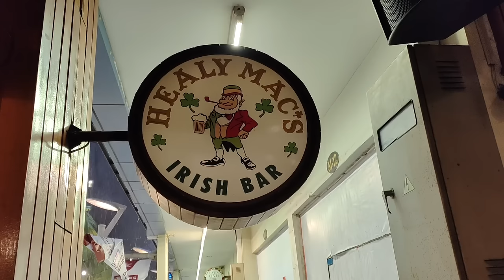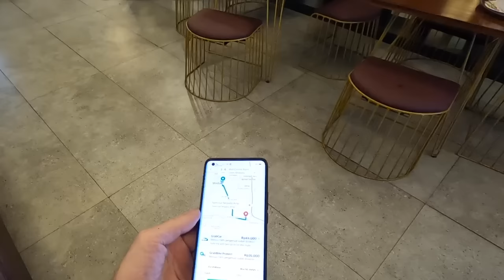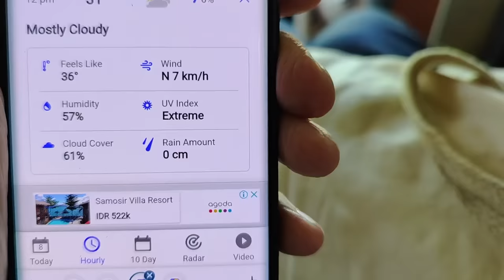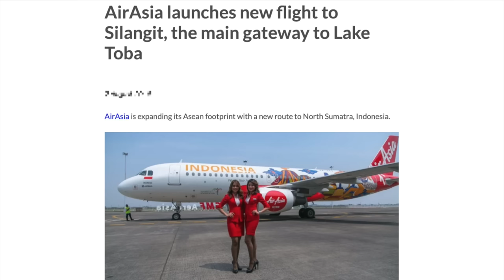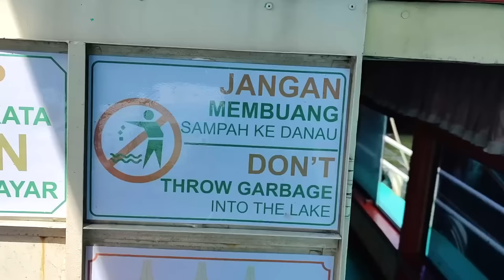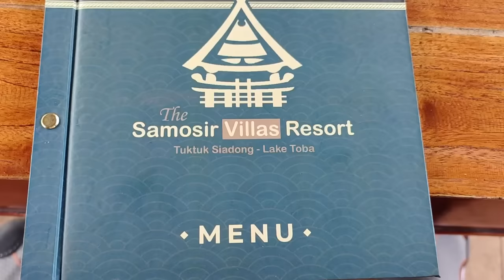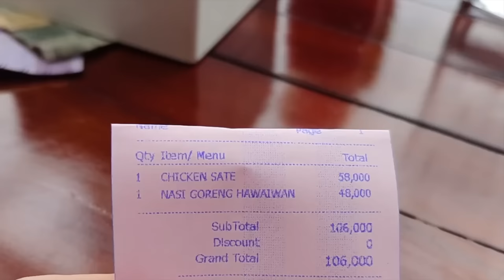Road To Danau Toba! Shangri-La of SE Asia! + Hotels & More! Samosir Sumatra Indonesia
Lake Toba is one of my fav places on earth. Come and see why...

STL